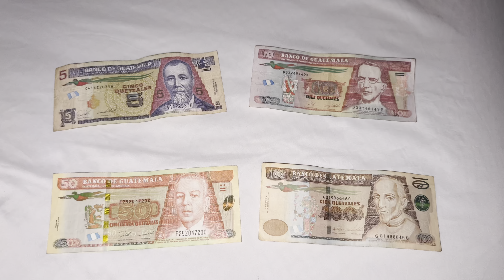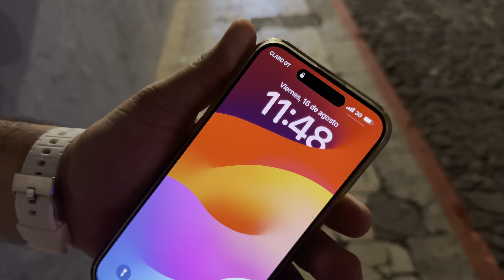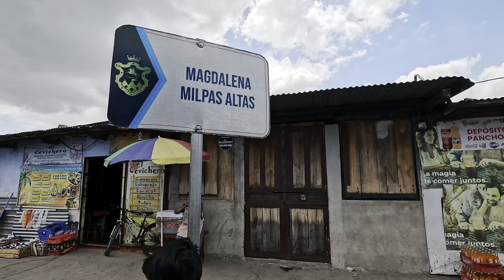Visitando la ciudad COLONIAL conocida como ANTIGUA GUATEMALA 🇬🇹🤯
Mi primera vez en Guatemala 🇬🇹 Un país sumamente lindo con bellos paisajes y muchos lugares para conocer en familia, Antigua Guatemala es conocida por sus calles y edificios coloniales además esta rodeada por 3 volcanes 2 inactivos y un activo.

Gracias a Destino Paraiso CR que sin ellos esto no hubiese sido posible!